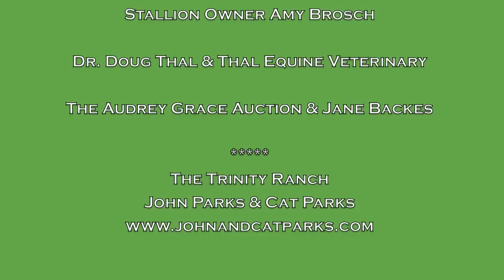A Chance For Romance 2012 AQHA HUS Filly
"Run Lolo Run" a 2012 April filly by 2011 Congress All Around Champion A Chance for Romance out of Reba Dot Com.  This filly has outstanding conformation, a very quiet temperament, and is an effortless mover with a great hock and flat front leg.  Meet Lolo!

Thank you to those who have inquired.  We are expecting 3 foals in 2013 and two are by A Chance For Romance.  We are thrilled with the flat front leg and quiet temperament that he is stamping.